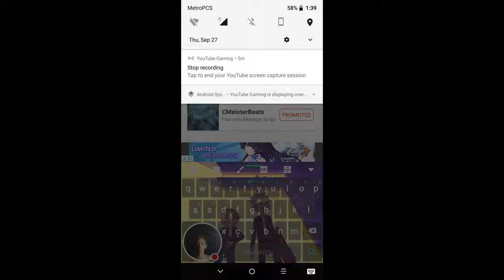Welcome To My Channel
Little about me and what to expect